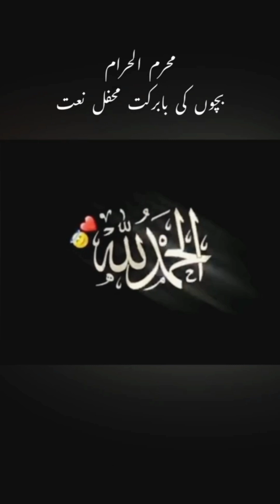Muharram mubarak kids milad || mehfil-e-milad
kids milad,
kids naat mehfil.